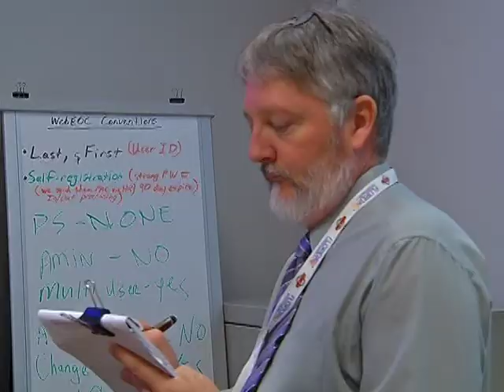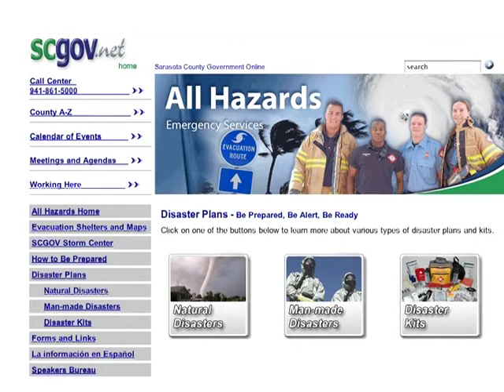SCGov FYI - 2012 Tornado Drill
Sarasota County Emergency Management hosted a training drill in February featuring a full activation of the Sarasota County Emergency Operations Center. Teams from virtually all county departments as well as teams from the county's partner agencies and municipalities participated.